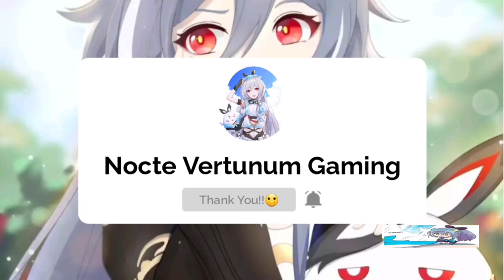Honkai v5.6 | Time Capsule Update!!! Many Outfit can buy Using Asterite!!!